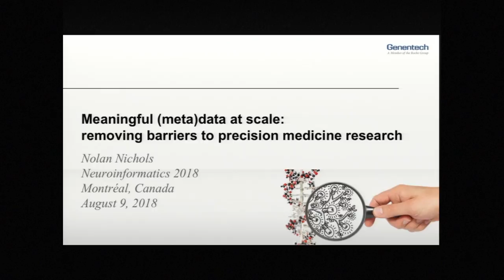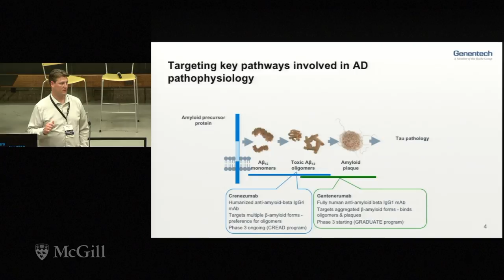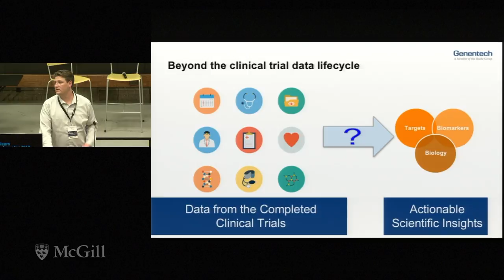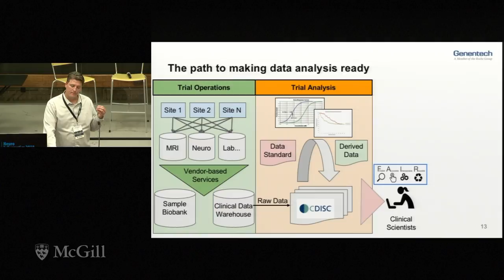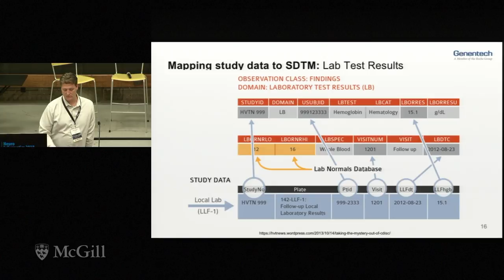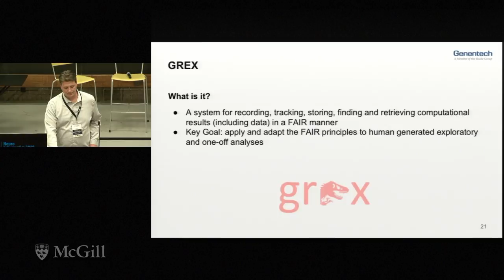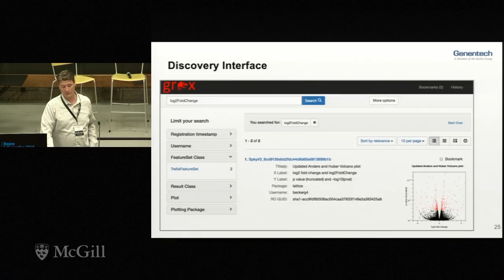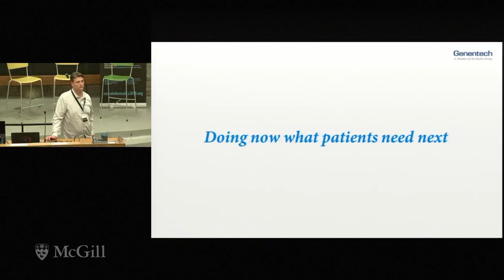Session 2B Keynote Nolan Nichols